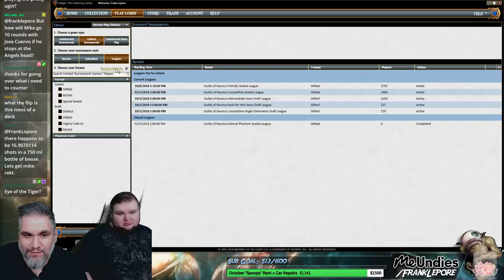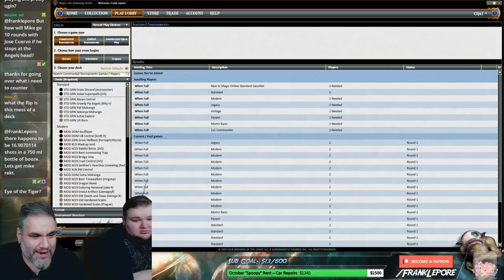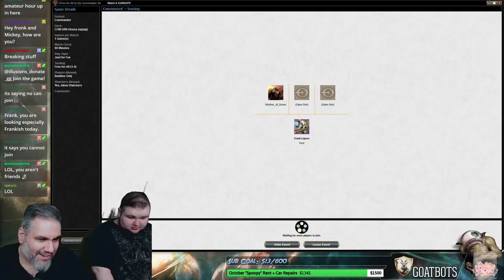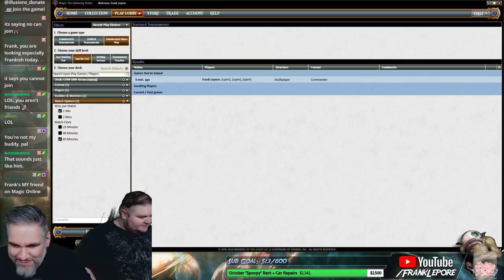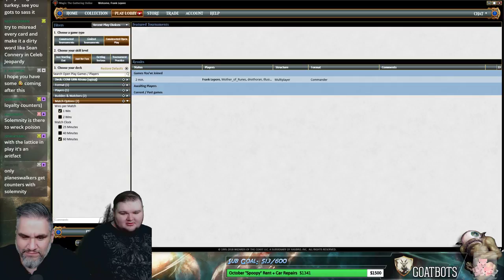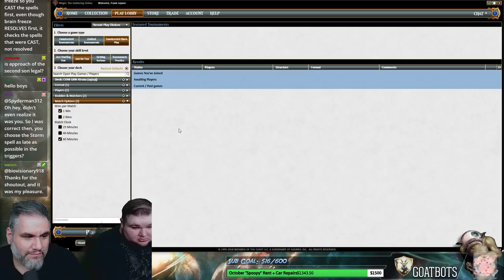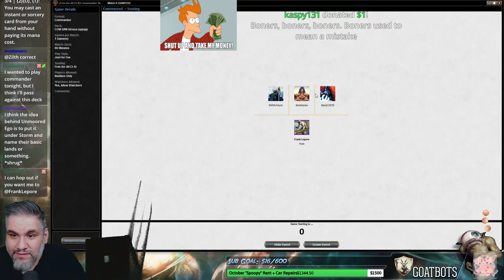(Magic Online) Commander: Atraxa Eye of the Storm - 10/17/18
Check out my Twitch profile above or hit me up at for details on how to get me to critique your own deck!

Final Decklist:
1 Academy Ruins
1 Thaumatic Compass
1 Bloodstained Mire
1 Ancient Den
1 Swords to Plowshares
1 Aura of Silence
1 Morphic Pool
1 Blatant Thievery
1 Bojuka Bog
1 Boseiju, Who Shelters All
1 Brain Freeze
1 Sea of Clouds
1 Cabal Coffers
1 Chromatic Lantern
1 Cleansing Meditation
1 Coalition Relic
1 Vindicate
1 Watery Grave
1 Commandeer
1 Vampiric Tutor
1 Cyclonic Rift
1 Strip Mine
1 Darksteel Forge
1 Azorius Signet
1 Council's Judgment
1 Demonic Tutor
1 Dimir Signet
1 Consecrated Sphinx
1 Elixir of Immortality
1 Supreme Verdict
1 Enlightened Tutor
1 Eye of the Storm
1 Fabricate
1 Flooded Strand
1 Solemn Simulacrum
1 Ponder
1 Dawn of Hope
1 Sol Ring
1 Godless Shrine
1 Greater Auramancy
1 Hallowed Fountain
1 Brainstorm
1 Humility
1 Inventors' Fair
1 Snapcaster Mage
1 Swamp
1 Leyline of Anticipation
1 Nevinyrral's Disk
1 Leyline of the Void
1 Mana Vault
1 Helm of Obedience
1 Mana Crypt
1 Marsh Flats
1 Mirage Mirror
1 Misty Rainforest
1 Mycosynth Lattice
1 Mystical Tutor
1 Leyline of Sanctity
1 Isolated Chapel
1 Open the Vaults
1 Orzhov Signet
1 Jace, the Mind Sculptor
1 Planar Bridge
1 Planar Portal
1 Polluted Delta
1 Preordain
1 Reliquary Tower
1 Replenish
1 Ring of Three Wishes
1 Scrubland
1 Arid Mesa
1 Serra's Sanctum
1 Plains
1 Glacial Fortress
2 Island
1 March of the Machines
1 Drowned Catacomb
1 Damnation
1 Sunder
1 Crucible of Worlds
1 Tamiyo, the Moon Sage
1 Teferi, Temporal Archmage
1 Thran Dynamo
1 Torpor Orb
1 Scalding Tarn
1 Tundra
1 Ugin, the Spirit Dragon
1 Underground Sea
1 Approach of the Second Sun
1 Unwinding Clock
1 Urborg, Tomb of Yawgmoth
1 Path to Exile
1 Verdant Catacombs
1 Force of Will
1 Command Tower
1 Windfall
1 Windswept Heath
1 Padeem, Consul of Innovation

1 Oloro, Ageless Ascetic